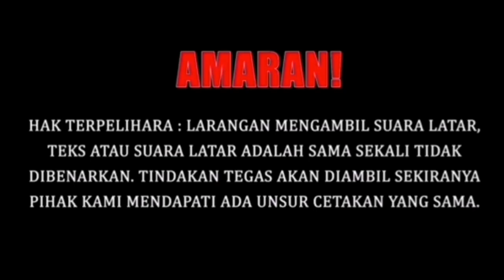Kenapa Briti5h hantar Askar Upahan ini ke Malaysia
Editing video by : Budakampung Asia